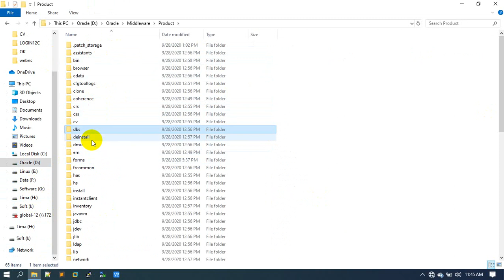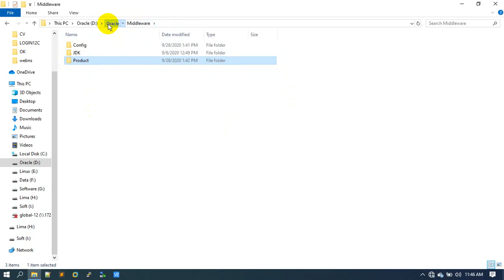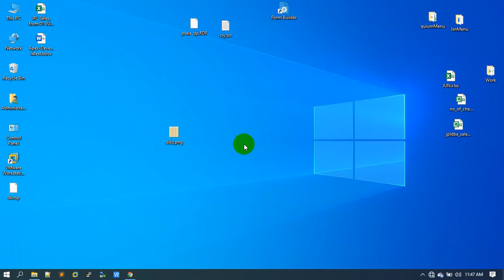How to Uninstall Weblogic in Oracle 12c | Muhammad Abdul Quium (V-142)